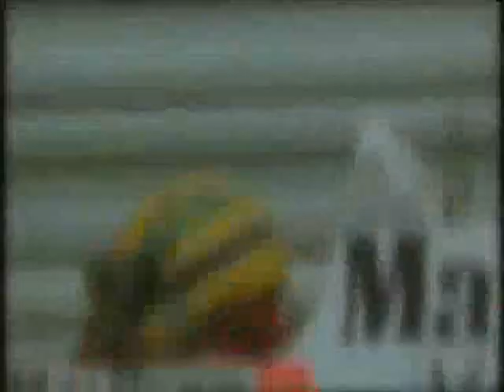2009 BBC F1 Senna F1 Highlights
Copyright: Formula One Management (FOM)